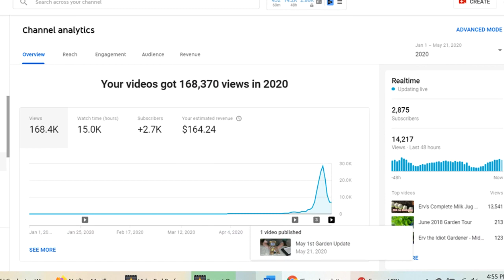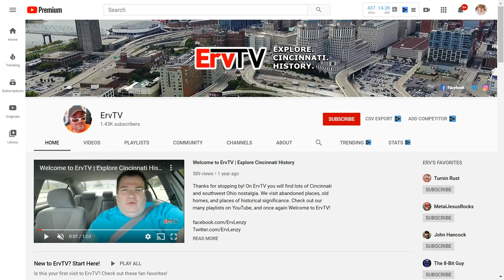CHANNEL NEWS: The Story of Erv's Garden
Erv reveals a big secret as he tells the story of his garden!

for all the latest updates and videos!